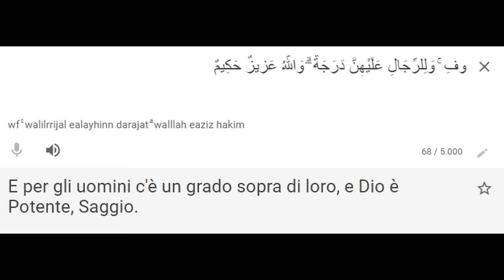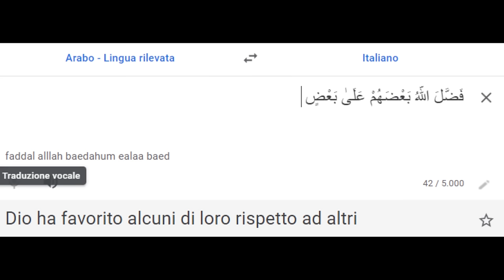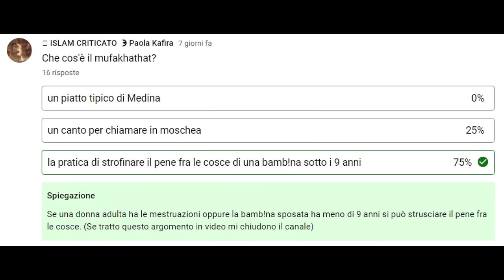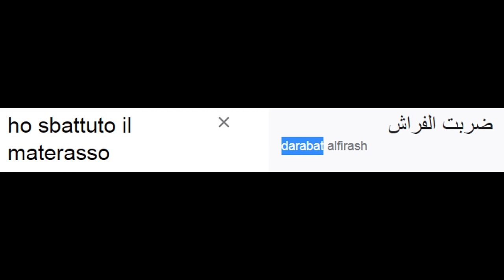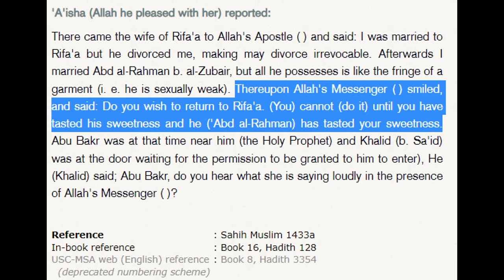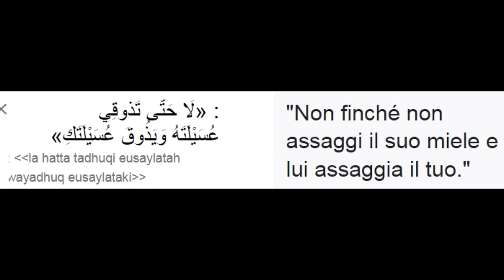Islam e donne: GUIDA COMPLETA E DETTAGLIATA [Maometto Corano Sharia]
I CAPITOLI

0:00:00 indice
0:00:38 gli hadith di Maometto sulle donne
0:18:58 il corano sulle donne
0:35:28 episodio Aisha dispersa nel deserto
0:38:49 Scandalosa idea di Maometto
0:45:29 la sharia

Bibliografia
Corano
Dalla sunna

Tafsir sul tornare dal 1 marito dopo aver fatto sesso con un secondo marito